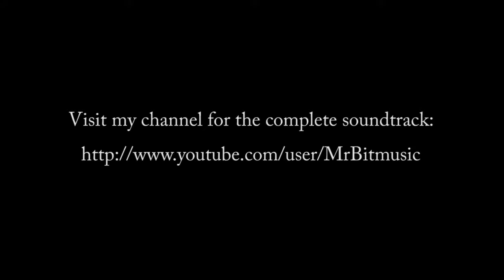Double Dragon 2 Gameboy Music - Intro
Double Dragon 2 Soundtrack for the Gameboy. Enjoy that awesome music!